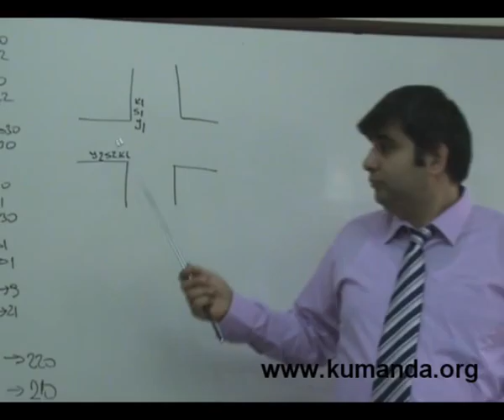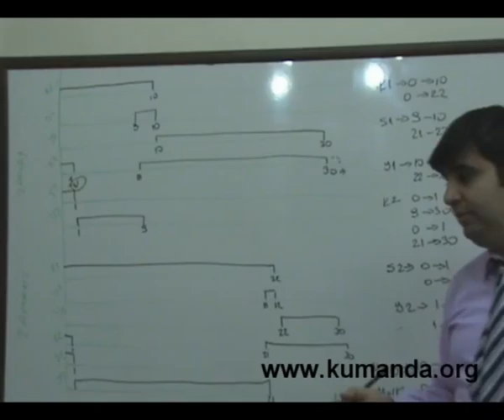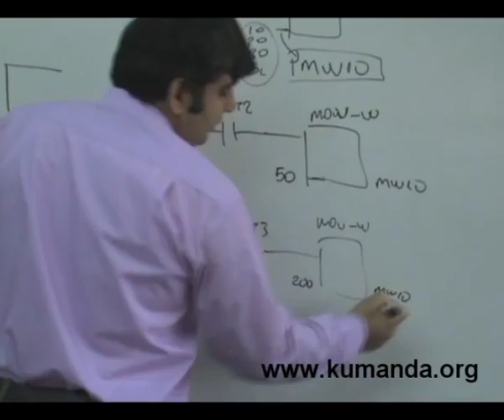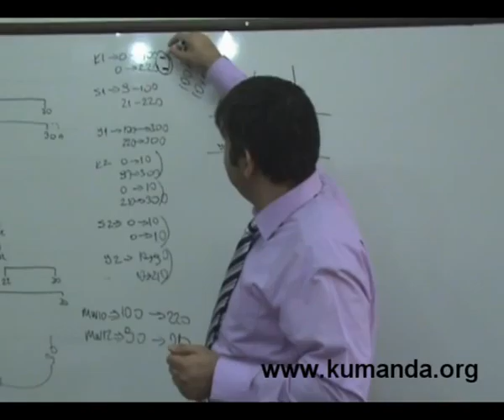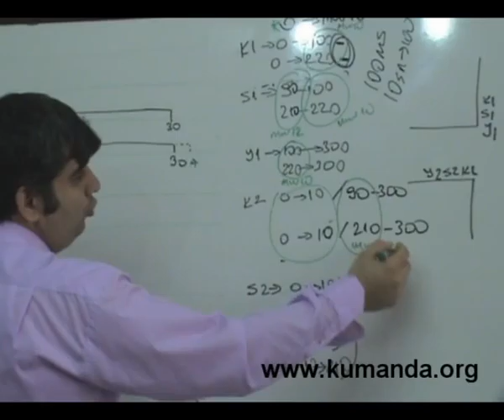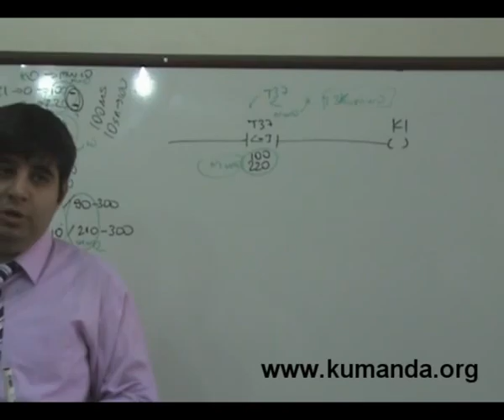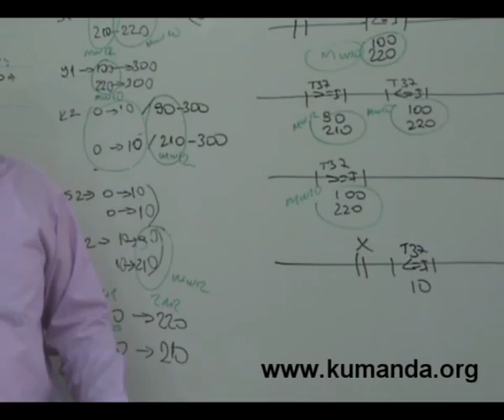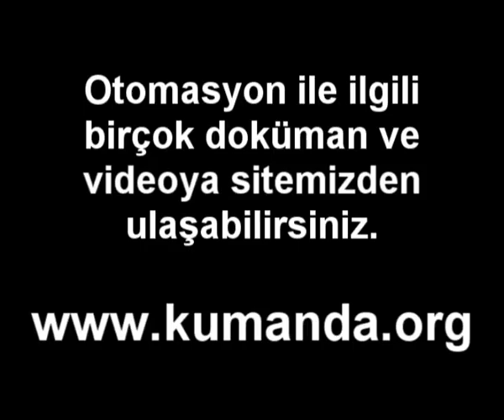Zamanı değişen trafik ışıkları 2-3 - Kumanda.org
Zamanı değişen trafik ışıkları 3-3 - Kumanda.org
Kumanda devreleri arıza arama - Yıldız üçgen - Kumanda.org